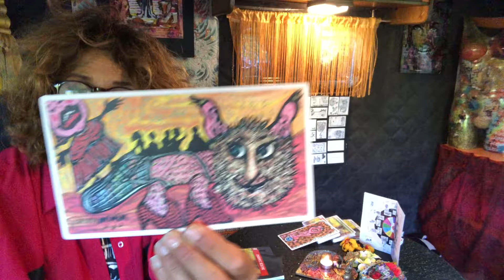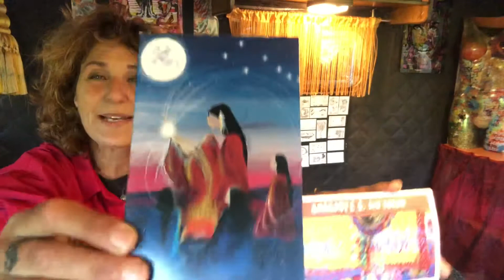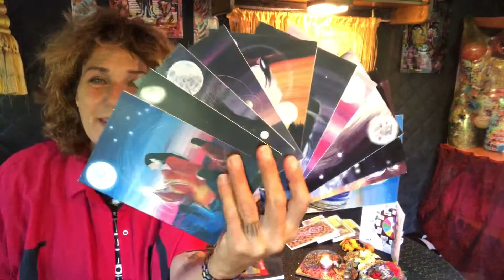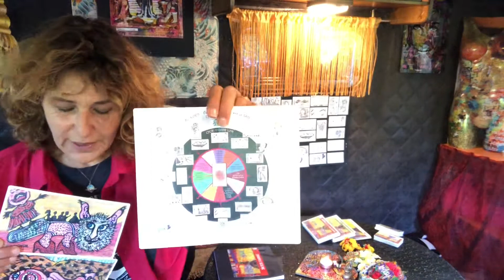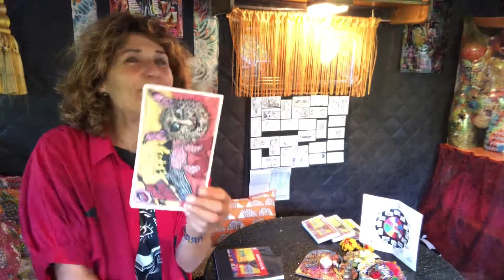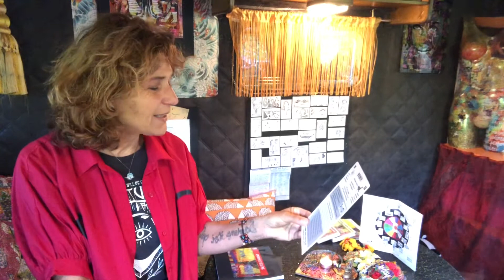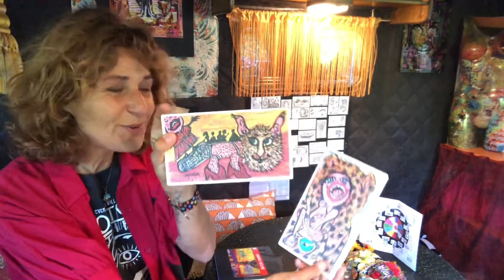Nouvelle lune du 10 juin avec SOLUN : la conteuse est à la porte !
Une nouvelle lune en gémeaux qui nous demande de nous concentrer sur notre partage communication ouverture. Revoir nos positions, prendre soin de la manière d’entrer en relation, évaluer le rationnel de notre existence confronté à l’irrationnel de nos désirs, commencer à croire en nos projets révolutionnaires, être dans le lien sans compromission… voici quelques uns des thèmes évoqués pour cette nouvelle lune. Le tirage Solun est dans la vidéo suivante. Ne raccrochez pas ;-)